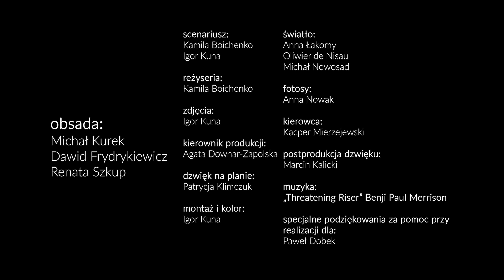"Chałupa" Etiuda operatorska WSF Rozmowa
Etiuda operatorska na egzamin poprawkowy ćwiczenia "Rozmowa" w Warszawskiej Szkole Filmowej